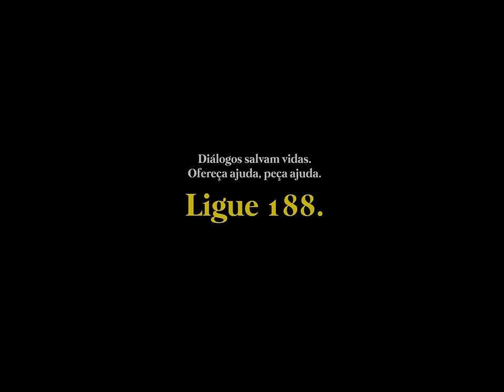Jessé Aguiar | Cansei [Clipe Oficial]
Clipe da canção "Cansei" do cantor Jessé Aguiar lançado pela Todah Music em setembro/2022.
▷ ESCUTE JESSÉ AGUIAR NAS PLATAFORMAS DIGITAIS
▷ FICHA TÉCNICA
► Cantor: Jessé Aguiar
► Canção: Cansei
► Composição: Jessé Aguiar
► Produção Musical: Felipe Rodrigues
► Mixagem: Júnior Papalia
► Master: Lucas Pimentel
► Direção Geral: Alessandro Porfírio
► Direção Executiva: Todah Music
► Produtora: Sarça Filmes
► Diretor: Rodrigo de Paula
► Assistente de Direção: Sarah Martins
► 2º Assistente de Direção: Henrique José
► Direção Criativa: Sarah Martins e Rodrigo de Paula
► Dop: Renan Benedito
► 1º Assistente: Thiago Alves
► 2º Assistente: Otavio Bruschi
► Diretor de Produção: Eder Marques
► Assistente de Produção: Milleny Fernandes
► Direção de Arte: Emille Martins
► Assistente de Arte: Jonny Palácios
► 2º Assistente de Arte: Junior Merino
► Gaffer: Lello Santana
► Assist de Gaffer: Junior Merino
► Assistente de Set: Roni Claudio
► Montagem: Henrique José
► Colorgranding: Erick Moraes
▷ LETRA
► Cansei

Preciso te contar eu já não sou aquele filho que sabia te escutar e obedecer

Que no final da tarde te contava sobre o dia e falava o que sentia sem esconder

Desculpa eu fui andando e afastando dos limites do teu lar e me perdi dentro de mim

E quando eu fui voltar já era noite e não enxergava o caminho e acabei ficando aqui

E agora existe um mundo aqui dentro, que eu não consigo sair

É que eu cansei, cansei de tentar
Eu juro eu tentei, tentei lutar
Até o último minuto pai tu sabes eu fiz de tudo
Olha onde eu vim parar

Eu juro eu tentei, tentei me expressar
Cada letra que eu cantei
Cada som que eu te entreguei
Não foi o bastante para eu te dar

Aqui nesse meu mundo é um castelo de areia
Onde as ondas do medo vêm com tudo destruir
Aqui não tenho um ar, não tenho abraço aqui preciso ter cuidado
um passo em falso e é meu fim

Aqui meus outros dias são sem graça
meus sentidos são cessados
eu não ouço e não consigo nem falar
E quem com ousadia tão sutil me atraiu

E conseguiu aqui dentro me aprisionar
Eu já tentei sair desse meu mundo, mas sempre volto para cá

Eu juro eu tentei, tentei lutar até o último minuto
Pai tu sabes eu fiz de tudo e olha onde eu vim parar

Eu juro eu tentei, tentei expressar
Não foi o bastante para eu dar

Mas eu vou correr para os seus braços de amor
Seja lá aonde for eu irei
Eu vou correr para os teus braços de amor